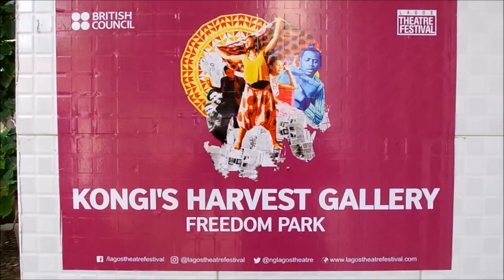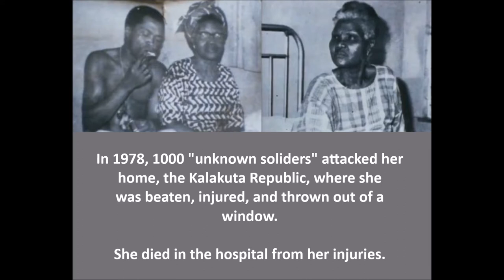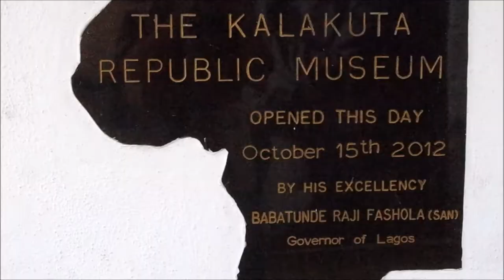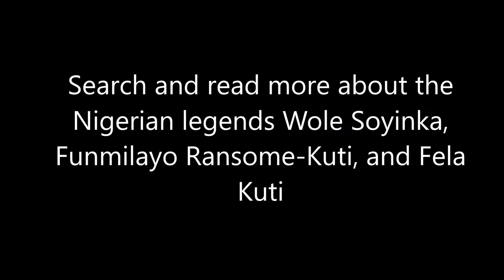naija: the post-colonial heroes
Credit to Wole Soyinka Interview on Charlie Rose